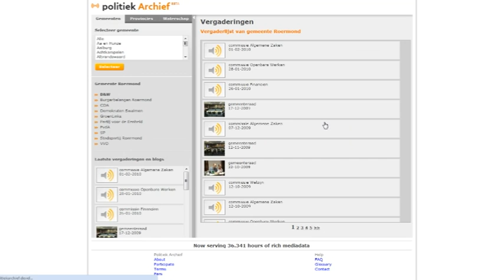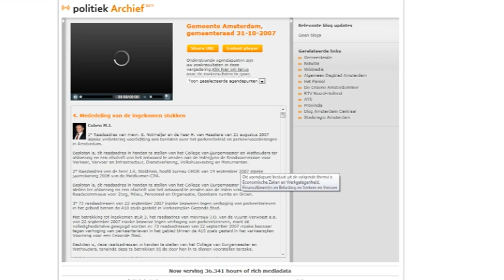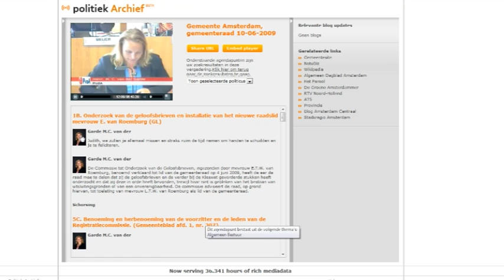Politiek Archief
Politiek Archief is het grootste gedigitaliseerde archief van lokale en regionale overheden in Europa. Online gepubliceerde audio- en videovergaderingen van 200 overheidsinstellingen zijn op één plaats bijeengebracht en eenvoudig doorzoekbaar. Zo is het politiek Archief één centraal informatiepunt voor de lokale en regionale politiek in Nederland.